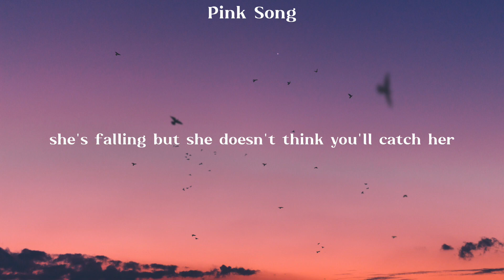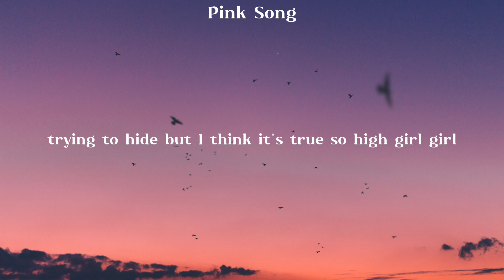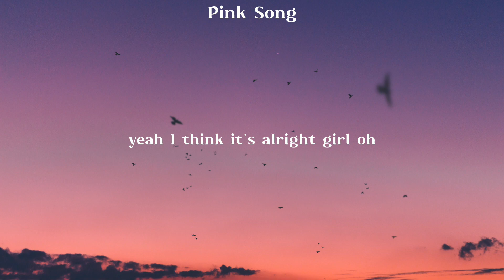Losin' Control | Russ ( Lyrics )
Song: Losin Control
Artist: Russ